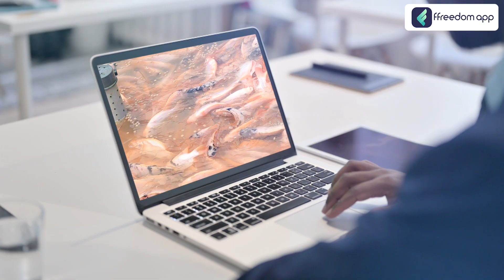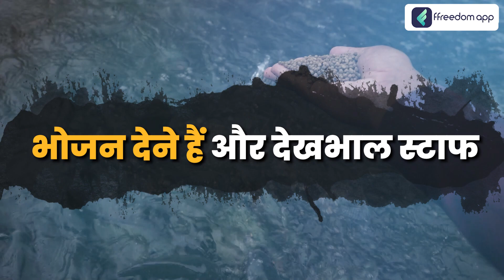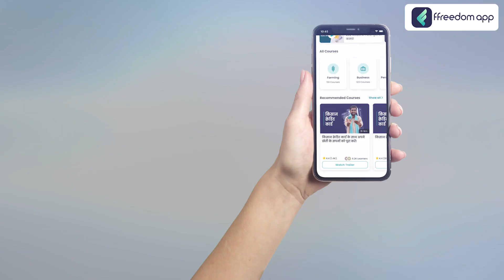Fish Farming Course Trailer in Hindi | ffreedom app